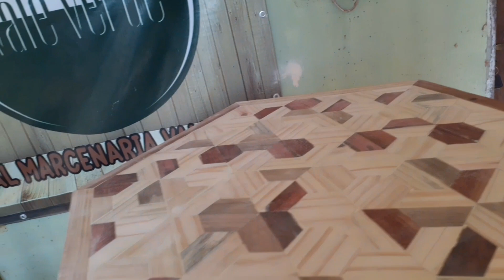Mesinha de Centro marchetada hexagonal